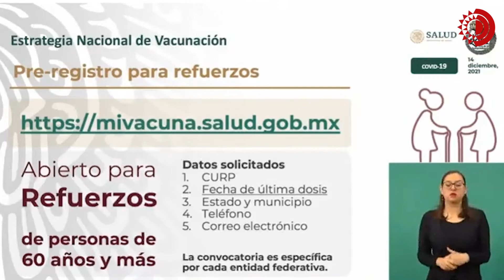Sí habrá registro de adultos mayores para vacunación de refuerzo